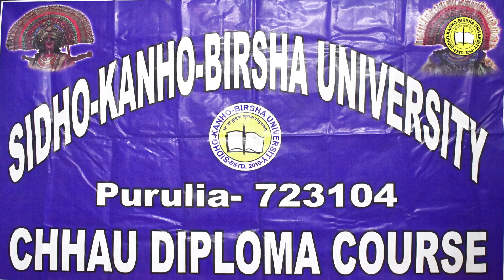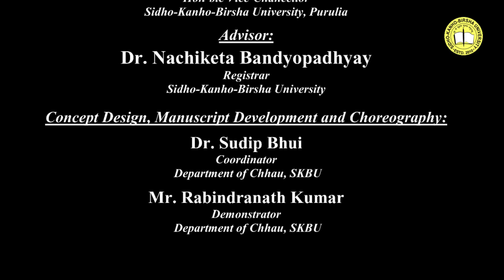Female Chhau Pala SKBU